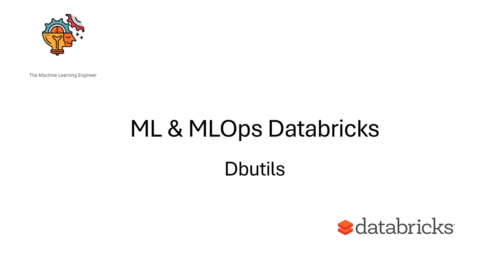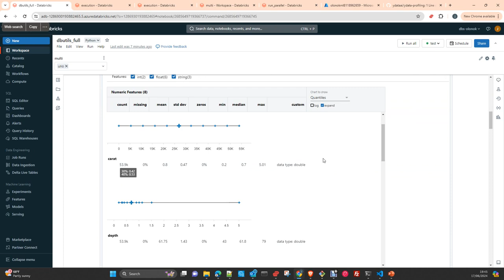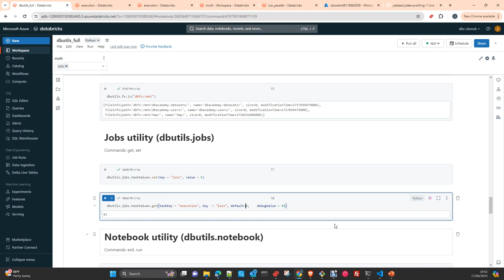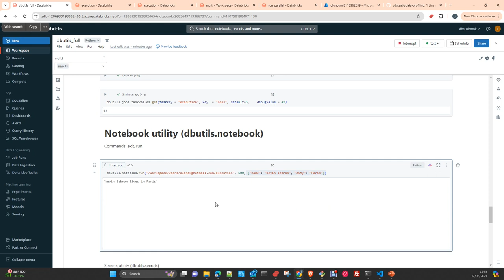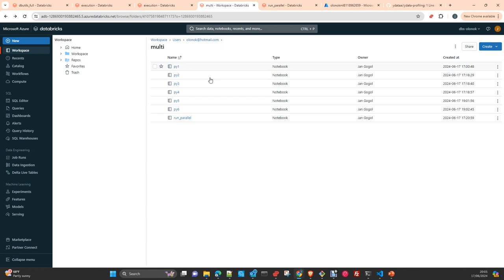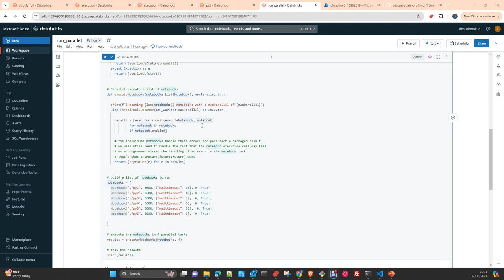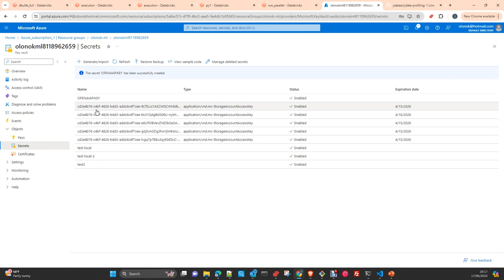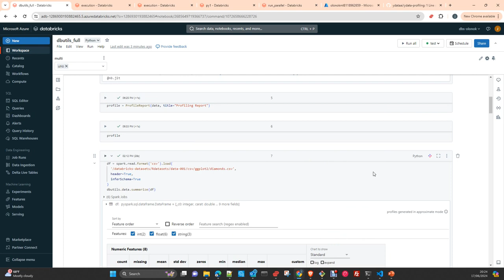ML & MLOPS Databricks: DButils Tool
ML y MLOPS Databricks: DButils   Tool
In this video I will show you in this video how to use dbutils in your Databricks Workspace